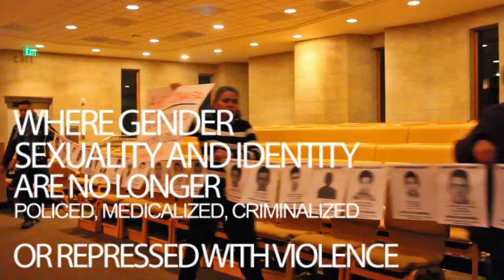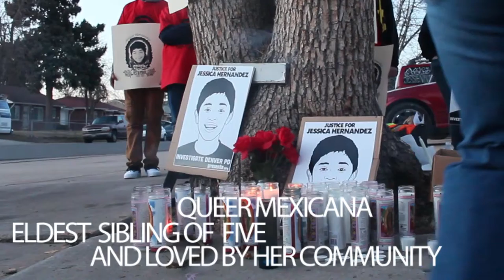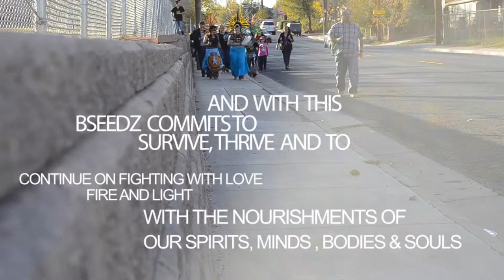OUR NAME CHANGE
For some time, we have been approaching this beautiful and powerful moment in our organization's history, as we have evolved over the years from a purely direct service emergency hotline called DataCall in 1986 to the vibrant social justice, grassroots, community-owned and movement-building organization we are today. Over the years we have changed our vision, mission and structure, but we have been missing a name that reflects who we are today.

After a process of deep listening to our community for the overarching values that guide our work, we have arrived at new names that hold the spirit of who we are: SURVIVORS ORGANIZING FOR LIBERATION (SOL) & BURIED SEEDZ OF RESISTANCE (BSEEDZ).

Name changes in our LGBTQ communities are often a sign of regaining power, announcing our arrival and expressing fully who we are and what we stand for. Changing our names comes at a time when we choose to stand for what we believe in - resistance and liberation.